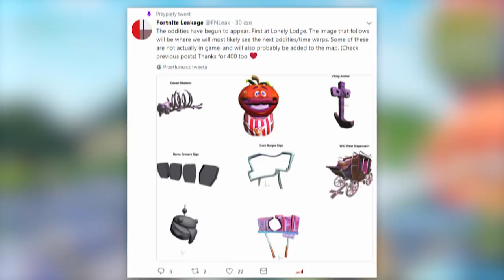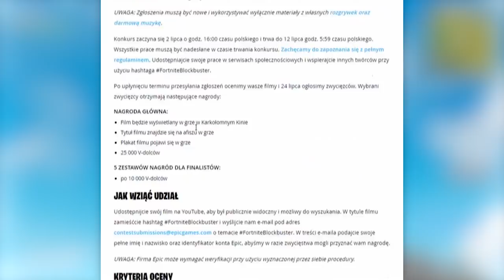*NOWE* SEKRETNE ZMIANY NA MAPIE! PLAC ZABAW JUŻ W GRZE - Fortnite Battle Royale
Jeśli dzisiaj nie chcecie zasiać łez, to nie oglądajcie do końca.

🎵 Muzyka:
by: Joakim Karud

♒ Źródełka:
- Główny gameplay: by me
- Wycieki o następnych ofiarach portali i inne znaleziska: